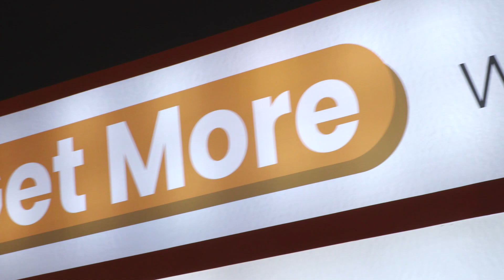RezLive.com in Conversation With Gajanan Joshi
Mr. Gajanan, representing one of the preferred partners of RezLive.com says that RezLive.com is one of the fantastic B2B system, largely because of payout in Local currency, reconfirmation of all bookings & superb support system, during OTM, Mumbai.